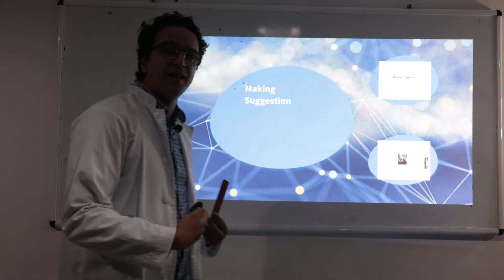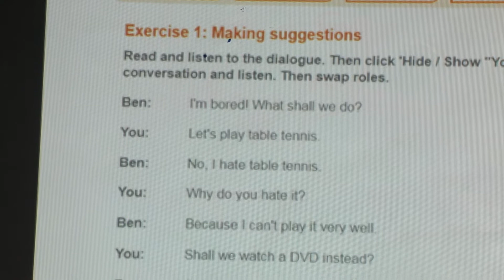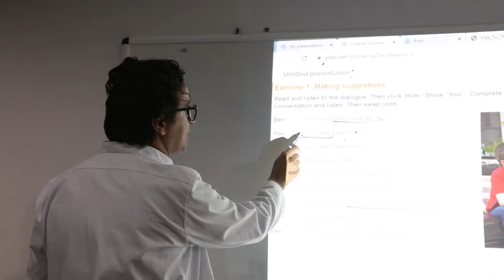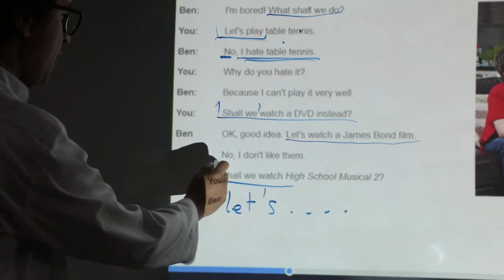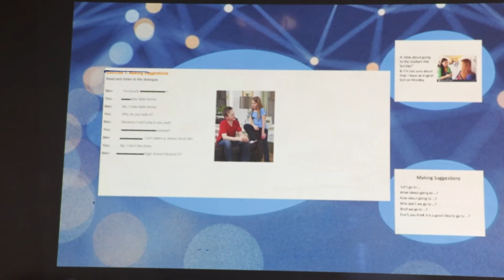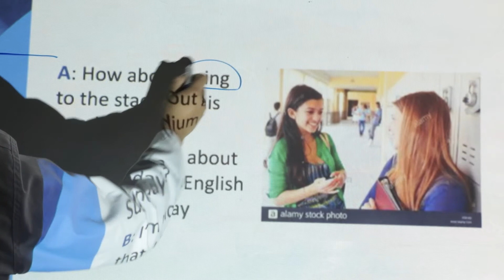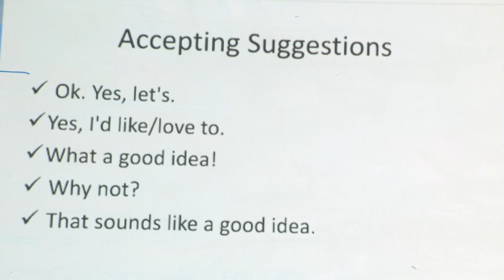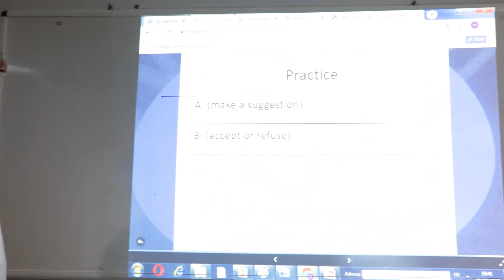1BACL ANGLAIS unit 8 functions suggestions